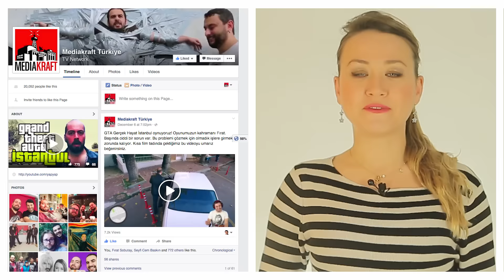Bir Gün Mutlaka İşinize Yarayacak 15 Bilgi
Bu videoda bir gün mutlaka işinize yarayacak bilgileri bir araya getirdik. Bunlar aklınızın bir köşesinde dursun. Yeri geldiğinde kullanabilirsiniz. :)

Gözünüze bir şey kaçtığında yere doğru bakın ve gözlerinizi arka arkaya kırpın. İşe yaradığını göreceksiniz.

Facebook’u bilgisayardan okurken bir sonraki gönderiye geçmek için klavyede J harfine basın. Önceki gönderiye dönmek içinse K harfine basabilirsiniz.

Sık sık kramp sorunu yaşıyorsanız turşu suyu için. Sodyum ve asetik asit kaslarınızın sertleşmesini azaltır.

Neye inanıyorsanız hayat size onu verir. Örneğin, bu dünyanın çekilmez bir yer olduğunu düşünüyorsanız, öyle olmasa bile dünya sizin için çekilmez hale gelir.

Portakal ve mandalinayı daha kolay soyabilmek için masaya koyup yavaşça üzerine bastırın. Sonra soymaya başlayın.

Araba tutması, beynimiz ile iç kulağımız ‘hareketi’ aynı şekilde algılamadığında ortaya çıkan bir sorun. Bunun önüne geçmek için yapabileceğiniz en temel şey dışarıyı izlemek ve bina, ağaç gibi sabit objelere odaklanmak. Keza taşıt tutma etkisi mideniz boşken daha çok hissedilir. Yolda ekmek, kraker, fındık gibi hafif şeyler yiyebilrsiniz.

Tıraş olurken kendinizi keserseniz o bölgeyi kağıtla kuruttuktan sonra biraz vazelin sürün. Bunu yapmak kanamayı durdurur.

Stresli olduğunuz zamanlarda muz yemek kendinizi daha iyi hissetmenizi sağlar.

Yumurta haşlarken suya bir dilim limon koyun. Böylece yumurtaları soyarken kabuklar kolayca ayrılır.

12 saat yemek yemediğinizde vücut alarma geçer ve metabolizma hızını yüzde 40 azaltır. Bu nedenle öğün atlamak zayıflamak yerine şişmanlamaya sebep olur.

Hafızanız iyi olmasa bile “benim hafızam iyi” deyin. Beynimizi kandırmak hiç de zor değil arkadaşlar. Emin olun böylece daha güçlü bir hafızaya sahip olacaksınız.

Hasta oluyormuş gibi hissettiğinizde 10 tane badem yiyin. Aspirinle aynı etkiyi yapacaktır.

Beyaz giysilerinizin daha da beyaz olmasını istiyorsanız sıcak suya koyup içine bir dilim limon atın ve 10 dakika o şekilde tutun.

Dışarı çıktığınızda hava çok soğuksa arka arkaya birkaç kez derin nefes alın. Bunu yapmak kan akışını hızlandıracağı için vücut ısınızı yükseltecektir.

En çok ziyaret ettiğiniz sitenin şifresini hayatta en çok istediğiniz şey yapın. Bu da diyelim ki “hukuk-okumak” olsun. Böylece hukuk fakültesine girmek istediğinizi her daim hatırlayarak motive olursunuz.